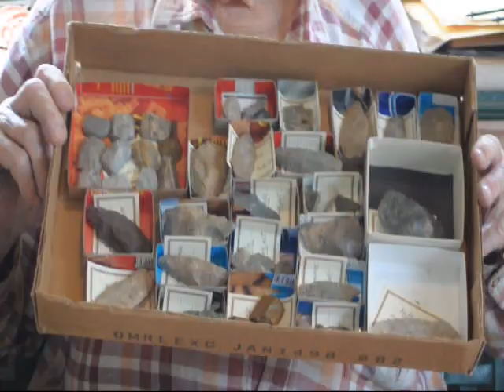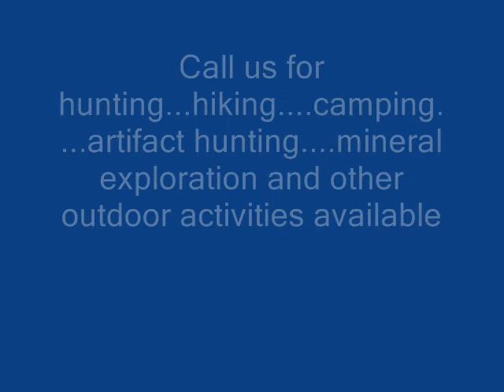Visit Th Flying X Ranch In Western America